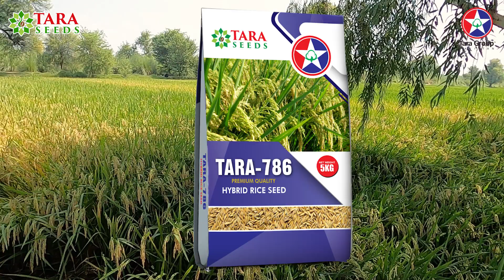TARA-786 HYBRID RICE SEED (Tara Group)